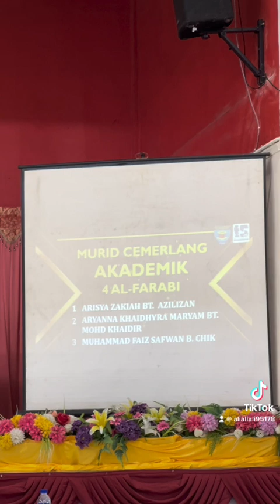Hari Kecemerlangan Akedemik 2022/2023